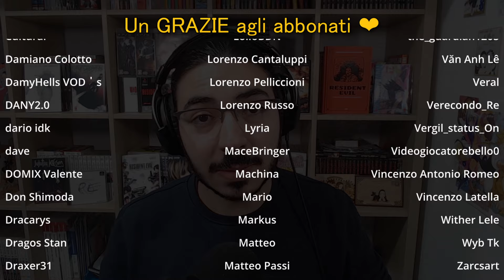Incontro col T-REX - Dino Crisis | Blind Run #2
Timestamp:
0:00 Introduzione
0:06 Ringraziamento Abbonati
0:33 Dove ci eravamo lasciati
0:59 Proviamo le combinazioni
1:25 Test dello Shotgun
2:29 Gameplay
14:25 "Moltiplicatore" e Manuale DDK
17:07 Apriamo la cassaforte
18:58 Medicinali e Anestetico
21:12 Gameplay - 2
30:27 Soluzione DDK H
31:32 Ospite gigante
35:52 Gameplay - 3
44:47 Chiusura e saluti